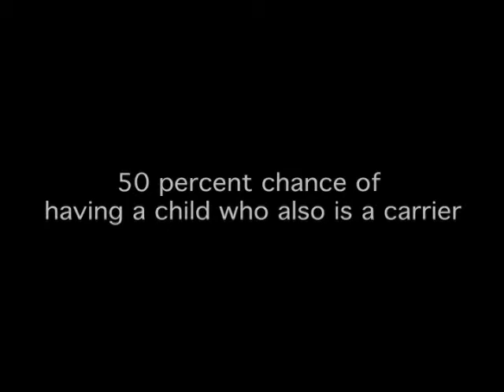Sickel Cell DOCUMENTARY (Gerald McBride)